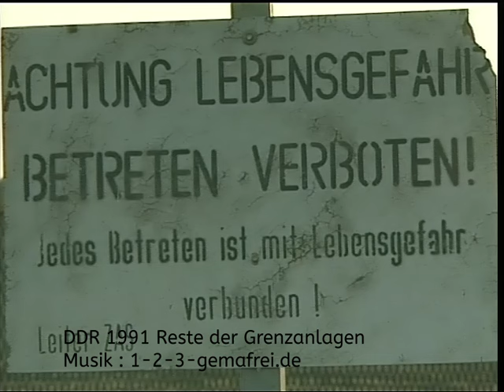Reste der Grenzanlagen mit Zaun und Todesstreifen der DDR 1991 nach der Wiedervereinigung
SAuf knapp 1.400 Kilometern Länge errichtete die DDR Grenzanlagen, die nach und nach zu einem Todesstreifen ausgebaut wurden. .Der Schutzstreifen an der Grenze betrug 500 Meter. Die Sperrzone wurde  auf 5 Kilometer festgelegt. Die Bewohner dieser Sperrzone mussten sich viele Schikanen gefallen lassen.Mitte der 70er Jahre waren auf DDR-Gebiet ausgerichtete Selbstschussanlagen  ein fester Bestandteil der DDR-Sicherheitsarchitektur an der deutsch-deutschen Grenze.

The GDR built border fortifications over a length of almost 1,400 kilometers, which were gradually expanded into a death strip. The protective strip at the border was 500 meters. The exclusion zone was set at 5 kilometers. The residents of this exclusion zone had to put up with a lot of harassment. In the mid-1970s, self-firing systems aimed at GDR territory were an integral part of the GDR security architecture on the German-German border.